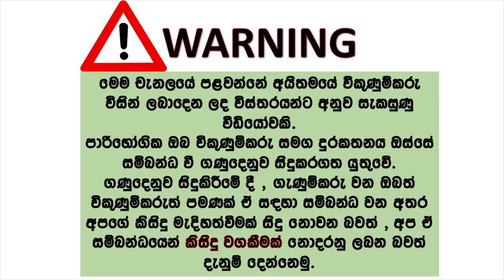Car for sale | ikmn lk wahana | vehicle for sale in srilanka